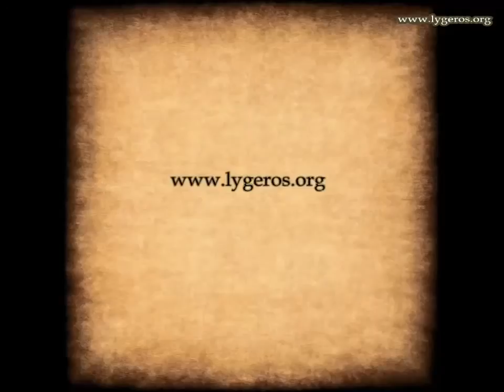Ν. Λυγερός - Το παράλογο, η επανάσταση και η Ανθρωπότητα